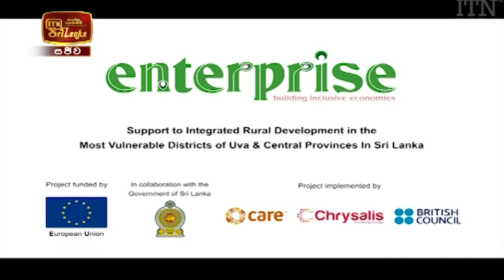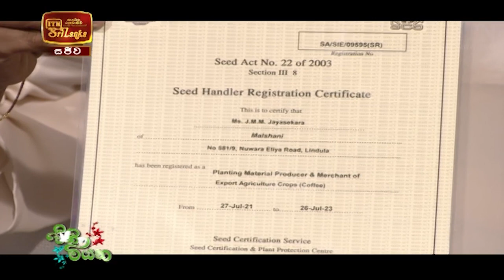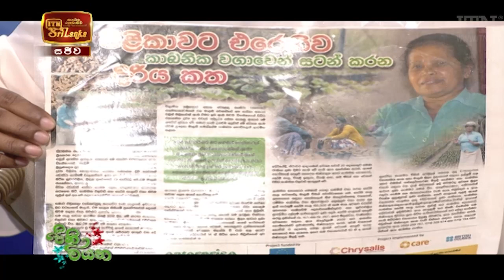Pini Viyana - Pimma (2022-03-24) | ITN